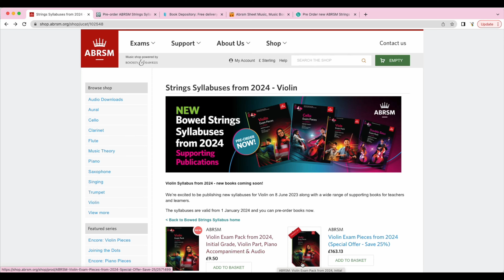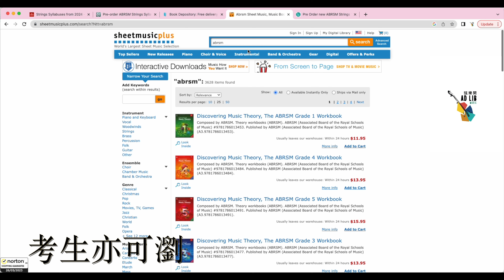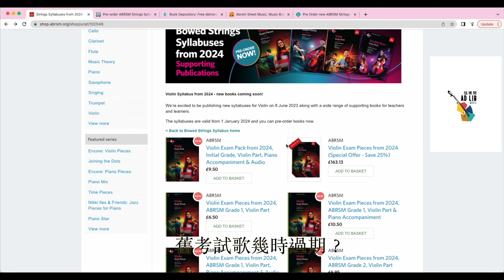2023 皇家考試歌快過期？要訂2024年ABRSM 新考試書喇!